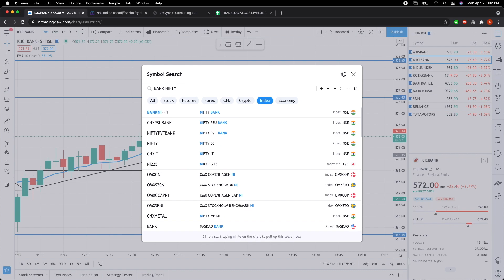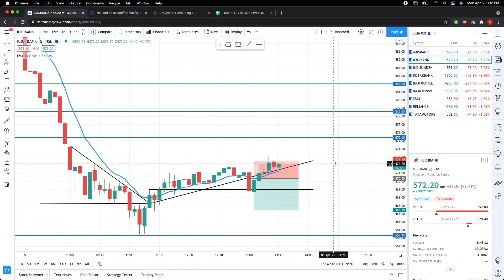Our Algo-Trade on icici